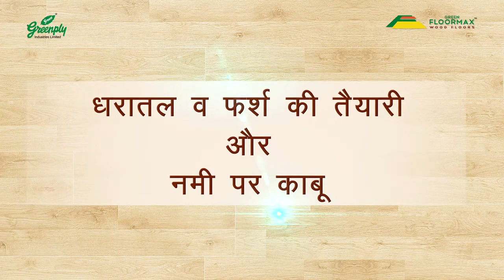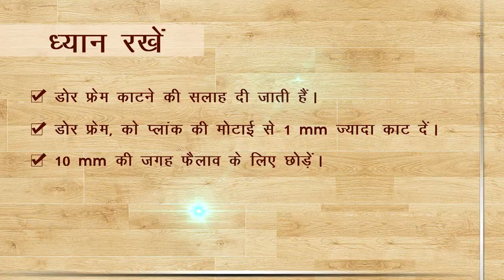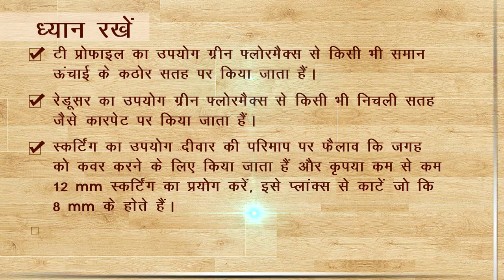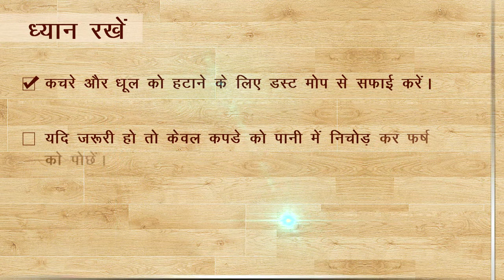Wooden Flooring Installation Process in Hindi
OP Rathore vo greenply